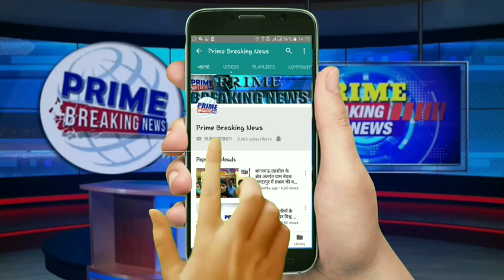भगवान झूलेलाल के जन्मोत्सव के रूप में जयंती का आयोजन किया